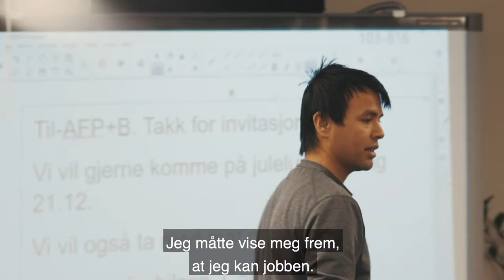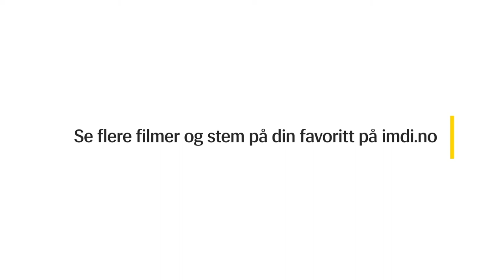TROMSØ - integrering AFP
Filmen ble produsert for IMDI ifm. at Tromsø ble nominert til Bosetting- og integreringsprisen 2018.